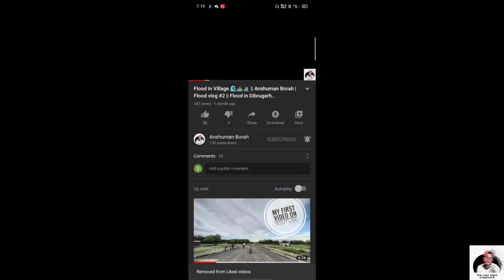15 August Ride 🚴‍♂️🚴‍♂️(🇮🇳Independence Day 🇮🇳) | Rasode me kaun tha || Anshuman Borah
I love my country ❤️🇮🇳 (I N D I A)